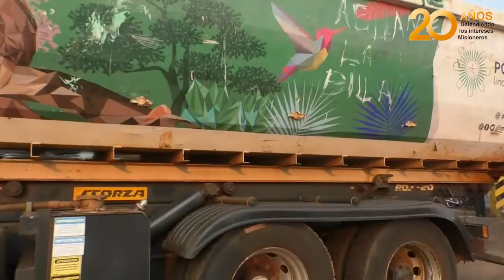Municipales en asamblea exigen al sindicato que los representa a “informar sobre un adicional”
Empleados municipales de Posadas que prestan servicios en Servicios Públicos se auto convocan en asamblea desde ayer y en cada turno,  pero aclaran que "no se trata de un paro ni de una retención de servicios"